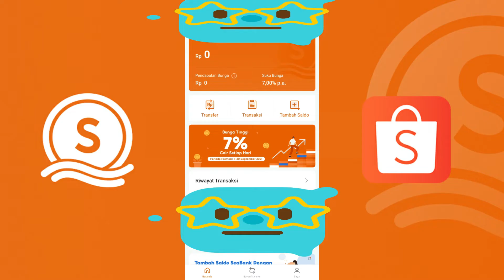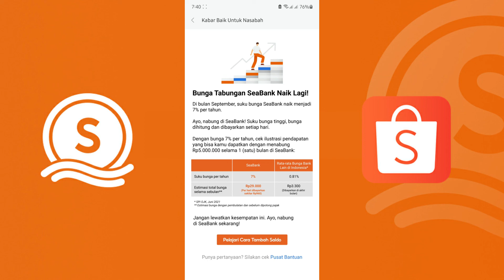Promo Bunga Bank Digital Seabank by Shopee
Gila banget, Seabank baru aja keluarin promo bunga terbesar yang pernah ada, yaitu 7% p.a. Gimana detailnya? Simak video ini sampai habis ya!